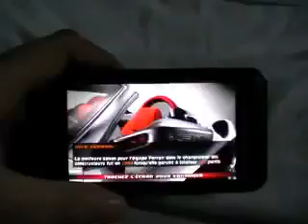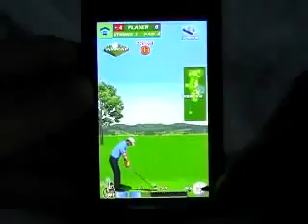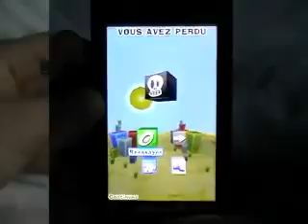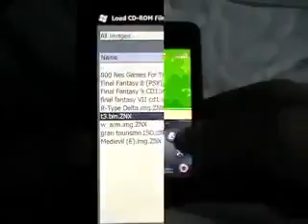Windows Mobile games 13 games2636